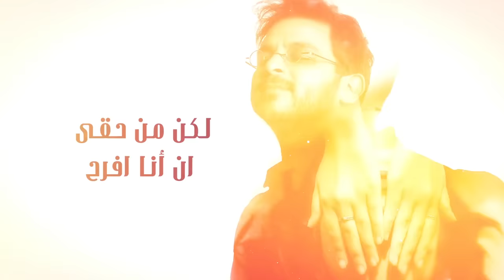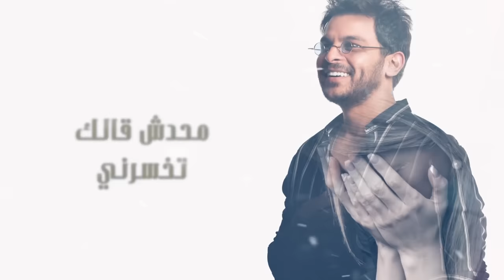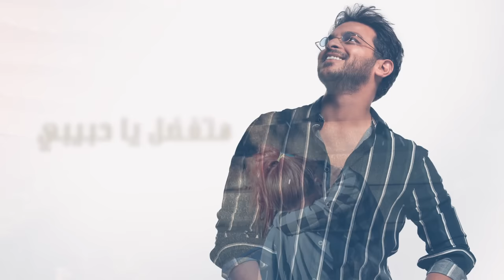أنا مش شمتان - محمد رشاد | Exclusive - Ana Mesh Shamtan - Mohamed Rashad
حصريًا .. أنا مش شمتان - محمد رشاد
Exclusive - Ana Mesh Shamtan
Mohamed Rashad

Produced by
Kwathar hegazy
Production House

Artist Management: Sika Samir

💥Social Media💥

•SaMo Elarhaby
•Rahma Elhlawany
•Fady Sobhy

Digital Distribution | I-Media Production | توزيع الدجيتال شركة أي ميديا للانتاج

‎كلمات / كوثر حجازي
‎ألحان / محمد النادي
‎توزيع / طارق عبد الجابر
‎ناي / محمد مصطفي
صولو قانون / أحمد القمري
‎جيتار / مصطفي نصر
‎باص جيتار / سيكا
‎طبلة / عيادي
‎صولو كيبورد / محمود شاهي
‎توزيع و ميكس / طارق عبد الجابر
ماستر و تسجيل ستوديو / بيشوي مجدي
Click Studio

‎ستايليست : محمد الشريف
مصفف شعر: صالون طه حسين
‎فوتوغرافيا : مايكل ساويرس
‎مساعد فوتوغرافيا : بولس سامى
‎فيديو : مينا صبحى
‎إضاءة : رامز صبحى
فيديو ليركس : أحمد حمدي
إدارة إنتاج : حسام غانم

•كلمات الاغنية •

أنا مش شمتان
لكن من حقى إن أنا أفرح إنك زعلان
أول ما ندمت عرفت إنك زينا إنسان
بتحس و ليك قلب يحاسبك
ترجع ندمان

سيبنى أفرح فيك
وأنا شايف ندمك و عزابك
 باينين فى عنيك
بقى كل مناك صدفه تشوفنى
 أو أرد عليك
مش قادر أعلمك خاطر
أنا مش حاسس بيك

دموعك بتبرد نارى
و ندمك بيخلص تارى
عشان خطرى أبكى كمان
محدش قالك تخسرني
هتفضل يا حبيبي فاكرنى
و هنسى و هتعيش ندمان

و هلومك ليه
منا برضو عرفت أكسر قلبك
وإني أقسى عليه
ليه تخبي عذابك و تدارى ده أنا فرحان بيه
وأدى اللي ضحك فينا الأول
راجع خسران

لو مهما داريت
أنا شايف عينك قدامى بتقول و تعيد
وانا رايق جدا وأنا شايف نارك بتقيد
هتموت لو أحن و أقربلك أنا زى زمان